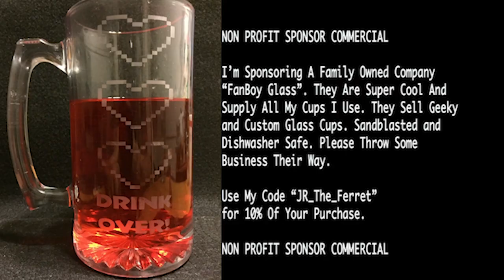VS Lehuii10 - Mortal Kombat XL - Ferret Guild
Code "JR_The_Ferret"